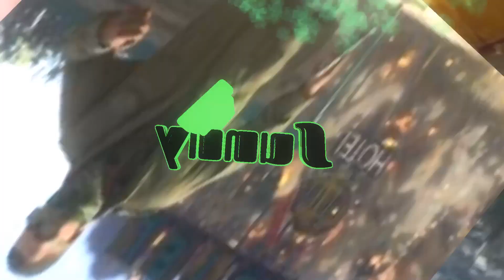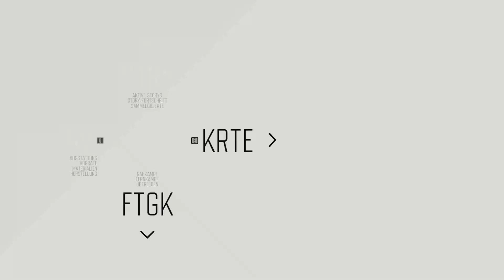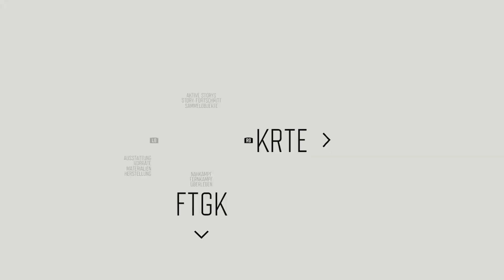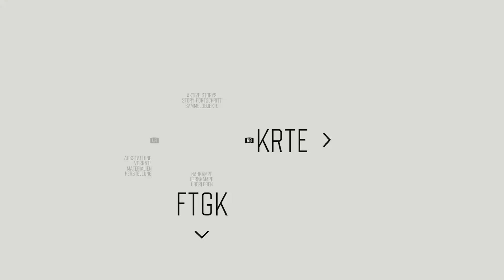DaysGone PC Game Play Full Game Play 68